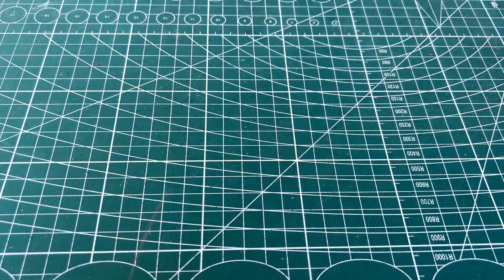DIY Powerful Ultra Bass Amplifier From Old Circuit, Simple circuit, No IC | DIY Audio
Learn how to build a DIY Powerful Ultra Bass Amplifier using an old circuit board in this 12V amplifier tutorial. We will show you how to make a powerful amplifier circuit by salvaging components like transistors and capacitors from an old circuit. No integrated circuits are required for this DIY amplifier design. Just follow the amplifier circuit diagram to build your own ultrabass amplifier with super powerful bass at home. This technical DIY project will teach you how to construct a handmade audio amplifier with deep, rumbling bass tones by transforming an old circuit. We can get up to 50 watts of earth-shaking ultra bass from the DIY Powerful Ultra Bass Amplifier From Old Circuit. Follow along to make a simple transistor amplifier 12V circuit with big bass output using basic circuit design principles. This beginner electronics project will show you how to build powerful yet simple audio amplifiers on the cheap by repurposing an old circuit board. The end result is an ultra-low budget but ultra-powerful DIY bass amplifier for your car or room!